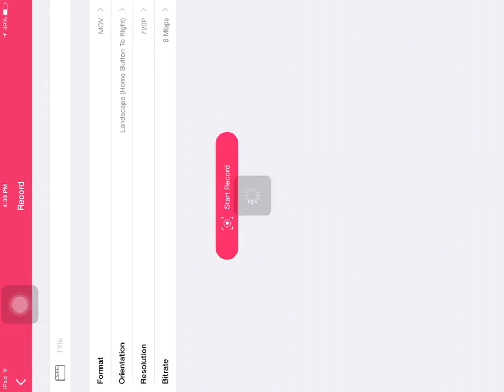Block City Wars | MASSIVE Update 4.0 (Update Review)